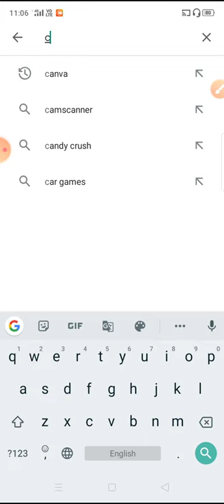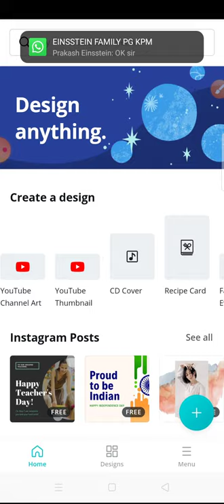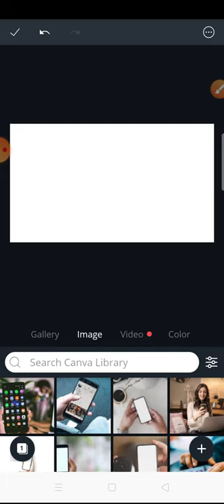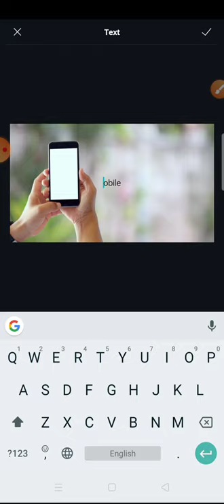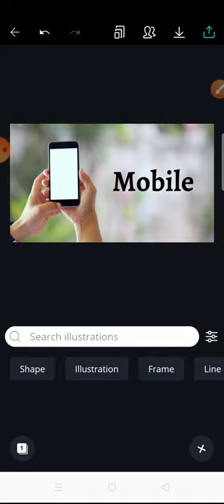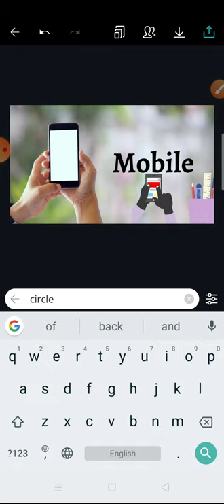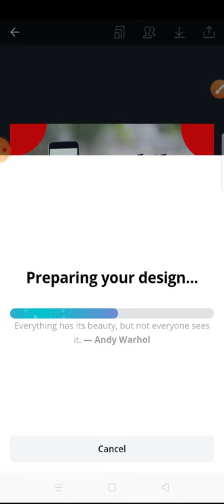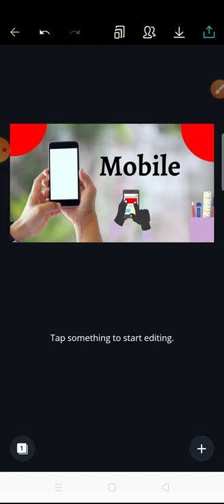Canva App | YouTube best thumbnail Application in Tamil | How to create thumbnail on Mobile | tips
வழங்குவோம்...

Tamil

English

Mathematics

Physics

Chemistry

Botany

Zoology

History

Polity

Geography

Economics

Current Affairs

Psychology

Computer Science

Science Experiments

Biography

Around us

Information

Entertainment

TNPSC

TNTET

Lab Assistant

TRB

Motivational Videos

Employment News

Thakaval Thulikal

வாழ்த்துக்களுடன்

என்றென்றும்